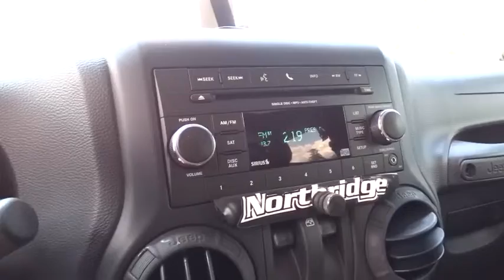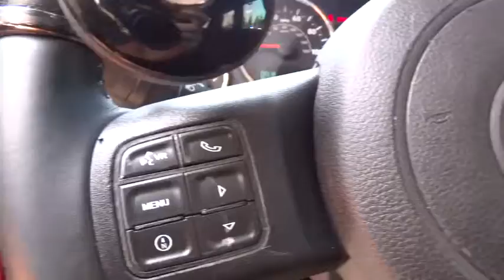2013 Jeep Wrangler Orlando, Deltona, Sanford, Oviedo, Winter Park, FL C990P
2013 Jeep Wrangler

Only 12k+ Miles/Jeep Certified Preowned & 1-Owner Clean Carfax** CD/MP3 Stereo** Satellite Radio** Backup Camera** Bluetooth** Infinity Speakers** Alloy Wheels** Assist Steps/Running Boards** Convertible Top **V6 Engine **Automatic Headlights** Foglamps** Four Wheel Drive** Steering Wheel Mounted Controls** Tow Hitch/Hooks **Power Outlet** Rear Folding Seat** Reclining Front Seats** Driver Height Adjustment **Tilt Steering Column** Cloth Cabin** Tire Pressure Monitor** Warn M8000 Winch/ 8,000 lb Tow Capacity** 17 City/ 21 Hwy** you for choosing Fields Auto Group...as part of our unique level of service, all of our customers enjoy automatic enrollment in our Fields Matters Loyalty Program. This program offers you and your vehicle a wide array of exclusive amenities such as; Complimentary Car Washes, 10% off Accessories and Clothing, Internet Work Stations, Fields Gourmet Coffee Bar and Ice Cream, Free Service Loaners with Scheduled Appointments, Local Shuttle, Free Wi-Fi and much more. Please call or visit us for complete Fields Matters details!